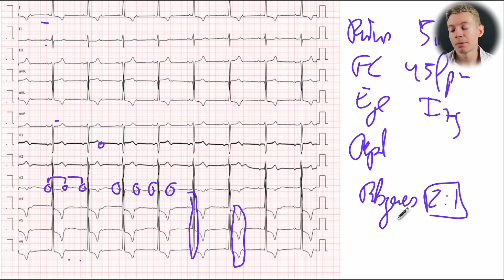Analizando un BAV 2:1 en el MIR /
Vais a conseguir que los electrocardiogramas dejen de asustaros, palabrita.

Confía en mi, deja un like y a por todas.

Ya sabéis que todo este contenido es gratis 💸 así que dejad un like para que Carlitos esté contento y siga haciendo muchos vídeos.

Esto lo trabajamos en las tutorías porque desde mi punto de vista es la clave del ÉXITO en el MIR😎

Te va a cambiar tu forma de estudiar, no te lo pierdas 🚀

Como sé que quieres más información, vete a mi WEB e infórmate